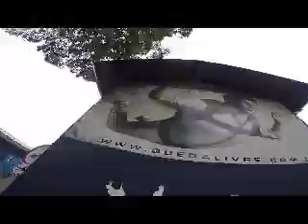Salto de Paraquedas da Lais C na Queda Livre Paraquedismo 15 03 2015